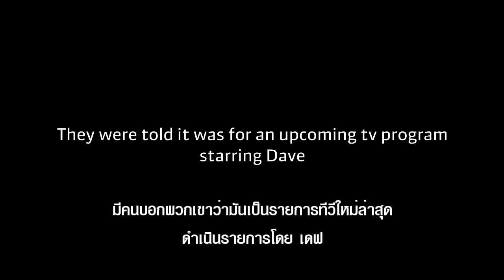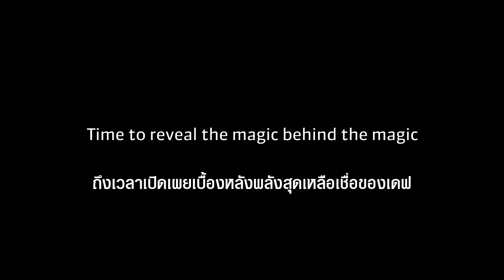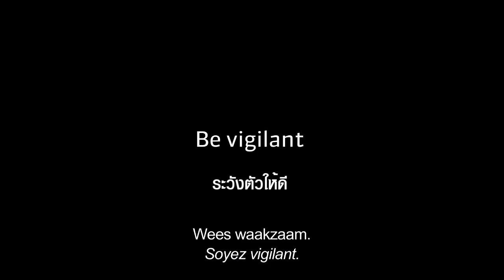ไม่น่าเชื่อ! แม่นมาก!!! (ดูให้จบนะ)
คลิปดีๆ สำหรับผู้ที่ชอบแชร์ข้อมูลส่้วนตัวบนโลกออนไลน์